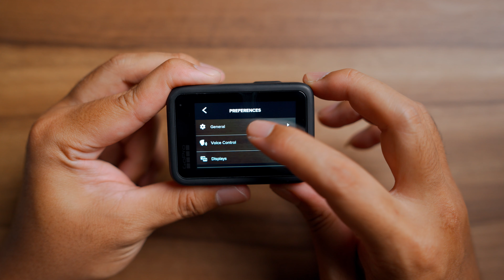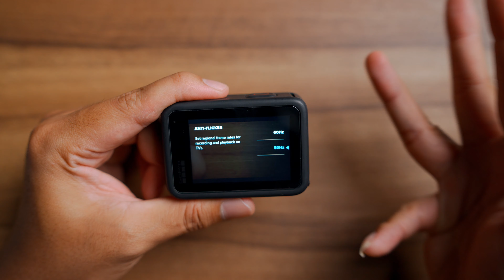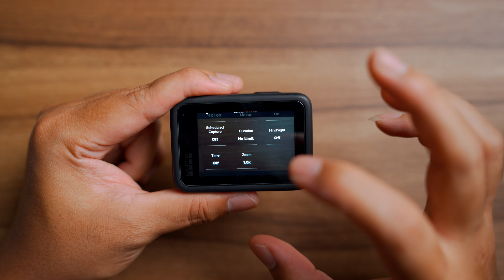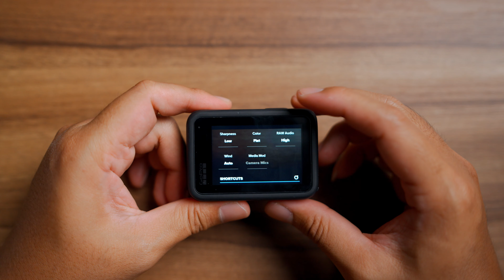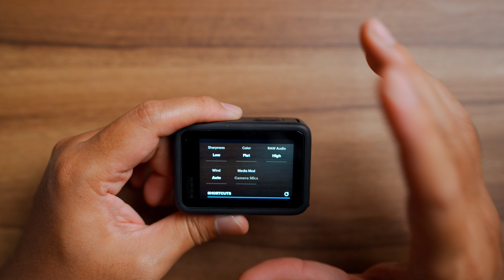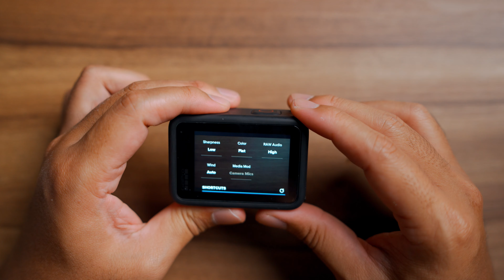เทคนิคการตั้งค่าการถ่ายวีดีโอ Cinematic ด้วยกล้อง GoPro Hero 9 // 4K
ในคลิปนี้ผมมีเทคนิคการตั้งค่าตัวกล้อง GoPro Hero 9 ในการถ่าย Cinematic มาให้ชมกันครับ เทคนิคที่ผมแนะนำในคลิปนี้ สามารถนำไปปรับใช้กับ GoPro รุ่นก่อนหน้านี้ได้ทุกรุ่น หวังว่าจะเป็นประโยชน์กับทุกๆคนครับ ลองไปชมกันเลยครับ